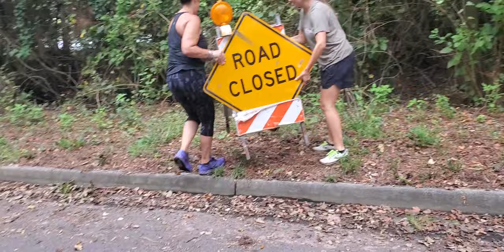Neighborly morning chainsawing, Quarterman Road after Hurricane Debby 2024-08-10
This oak tree was still on the phone line, blocking Quarterman Road,
almost a week after Hurricane Debby.
So a bunch of neighbors removed it.
Thanks to William Brooks, elder and younger, Dennis Ashley,
Tom Larsen, Alexandria Larsen, Racheal Brooks, and Max Barzallo.
Thanks to Wild Green Future for the grant that bought the WWALS
24-inch Husqvarna 460 chainsaw that I used to saw the main trunk.
Turns out the oak heart was mostly rotten, which may have
something to do with why it blew over.
Okra Paradise Farms, Lowndes County, Georgia,
Videos by John S. Quarterman for Okra Paradise Farms.